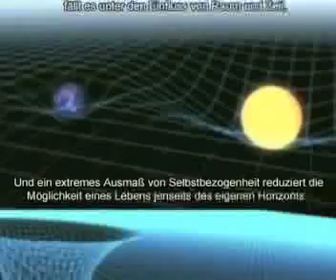Die Freiheit der Wahl: Liebe oder Angst